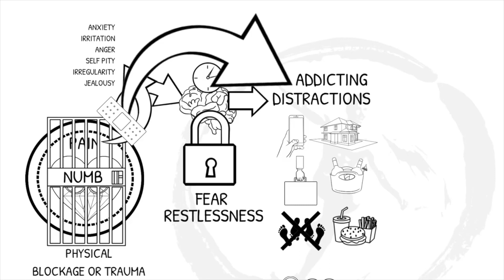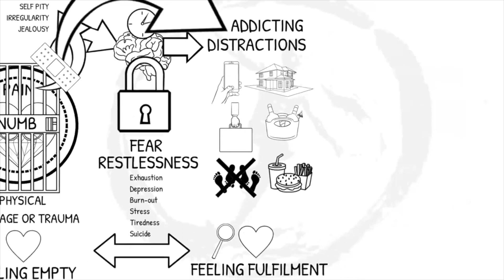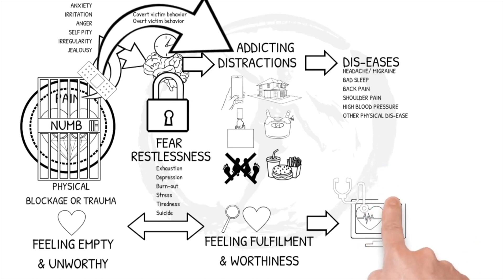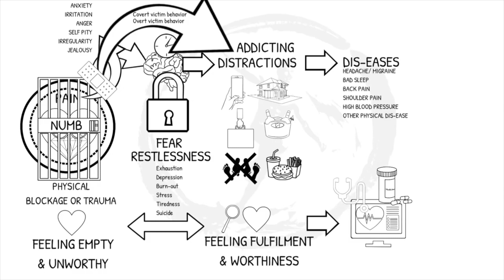How to overcome Adrenaline Addiction & Why: liberating direction to feel more Alive than a Rush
If you are interested in finding a way to feel an even greater feeling of being alive, even greater than a possible adrenaline rush or addiction or thrill seeking behaviour, but without the unhealthy consequences of chronic adrenaline, then this video is for you.
Also if you want to find out if you are an adrenaline junky or our doing your activities in freedom, this video is for you.

In the short term, an adrenaline rush has no significant impact on our health. But over time it can become highly addictive. And chronically high levels of adrenaline in our body can cause real health problems. When we are an adrenaline junkie, we literally inject ourself chronically with biochemicals like cortisol, which overtime literally knock our body out of balance.

When we are addicted to that adrenaline shot, which makes us feel alive and in the moment to the fullest, it is very hard to stop. It is only logical we will seek more and more dangerous activities, because we will become used to the known ones, which don’t give us the same adrenaline rush anymore.

Do you want to know how you can find out if you are addicted to adrenaline or just doing your activities in freedom? When you stop your activities for a while and you start feeling restless, irritated or angry, you are addicted to adrenaline. On the other hand, if you stop your activities for a while and you stay feeling independently fulfilled and alive to the fullest, you are doing in total freedom.
If you are still watching this video, I presume you are open to find a way that will give you not a short rust of feeling alive, but to find a lasting feeling of being alive to the fullest.Tapping into that lasting feeling of feeling alive to the fullest, is the anti-dote for adrenaline addiction, or thrill seeking addiction.From that liberated base, you can choose your activities in freedom, without being ‘in need’ of them anymore to feel alive.Stopping to inject ourself chronically with adrenaline through an adrenaline addiction, will bring our body back into a healthy balance or homeostasis.
Hi, welcome to this video. My name is Tom, from the ALIVE-ACADEMY.COMAnd in this video we will make visible what the real root cause of adrenaline addiction really is.
Whether it is thrill seeking, chasing intensity, being addicted to risky behaviour,I designed this video to give you perspective and crystal clear clarity in direction towards complete liberation and feeling completely and independently alive.

Only when we know the real cause, why we are chained or addicted, we can heal the root and liberate ourselves from every other symptom like:

* Experiencing a strong urge or craving to participate in a high-risk activity
*  Suffering from withdrawal symptoms such as frustration and restlessness when not participating in the activity
*  Losing interest in other activities and hobbies
*   Continuing to participate in the activity despite negative consequences such as injuries
* Becoming increasingly addicted to the sport or activity with increasing exposure and experience

From the moment we ‘know’ what the real root of the problem is, and solve it, we will be able to STOP being addicted to the adrenaline rush; once and for all.